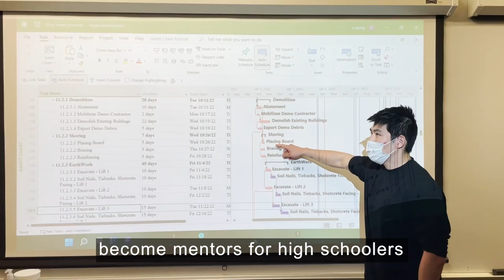UW Husky 100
Husky 100 Submission Video for euiseok Jeong